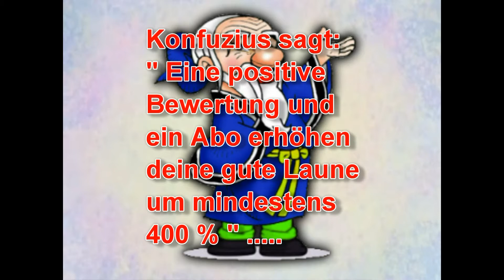Witze - Drei kurze Witze - Part 064 [ Full - HD ]